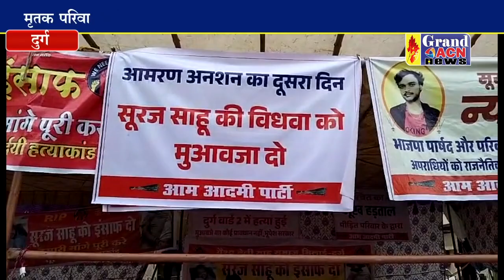मुआवजे की मांग को लेकर तीसरे दिन भी भूख हड़ताल जारी